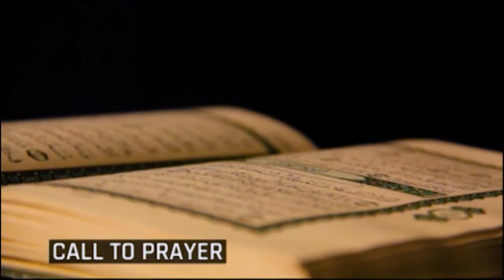RamadanKareem Day 4 pelu Quadri Yusuf: "Tani Eni Olohun" pelu Imam Abdurafiu Kolapo Ojasope